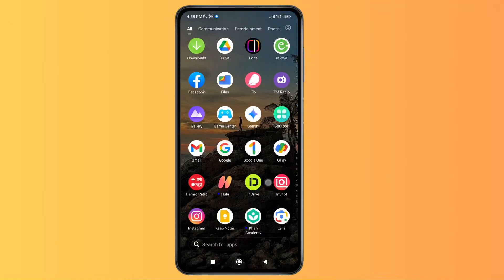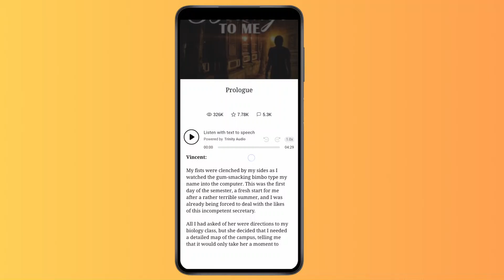How to Get Text-to-Speech on Wattpad 2025 [New Method] A Step-by-Step Guide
Welcome to our step-by-step tutorial on "How to Get Text-to-Speech on Wattpad 2025 [New Method]"! If you're looking for a way to listen to Wattpad stories instead of reading them, this guide is for you. Whether you're using Android, iPhone, or desktop, we’ll walk you through the latest method to enable text-to-speech for Wattpad in 2025. Discover how to make Wattpad read out loud, use built-in or third-party tools, and turn your favorite stories into an audiobook-style experience—hands-free!

What You’ll Learn:

How to enable text-to-speech on Wattpad in 2025

New method for listening to Wattpad stories (works on mobile and desktop)

How to use Android’s text-to-speech for Wattpad

iPhone VoiceOver settings for Wattpad reading

Best apps or tools to make Wattpad stories audible

Wattpad read-aloud mode explained

Common issues and how to fix them when using TTS on Wattpad